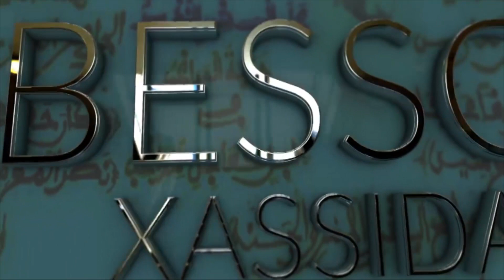LIVORNO 2018 :Temps-fort 14e édition Journée khassida touba Italie 1° partie